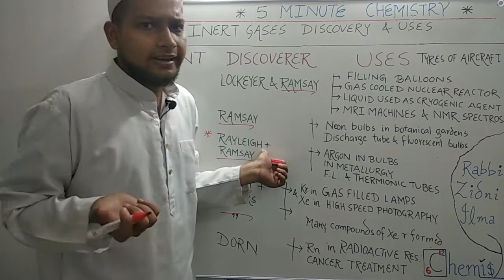Godfather of INERT GASES II STORIES & SHORT VIDEOS